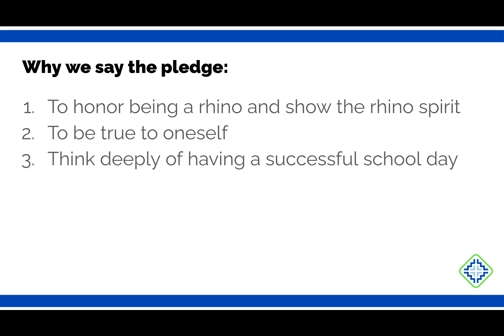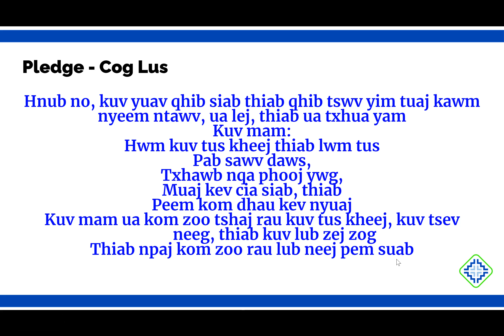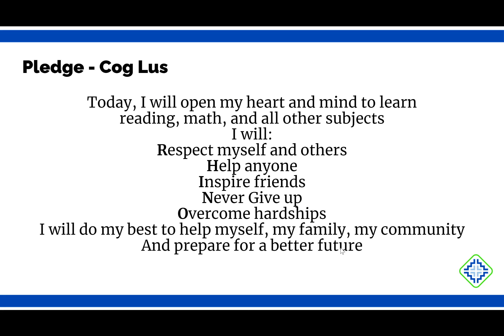School Pledge 12-17-21